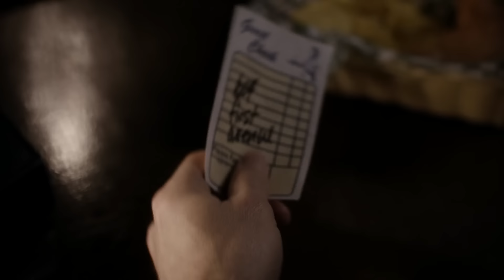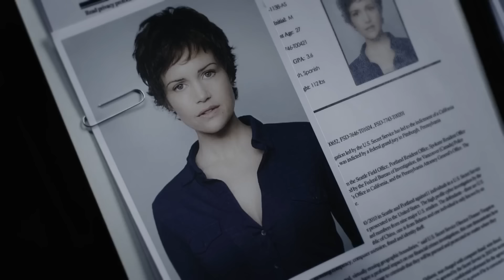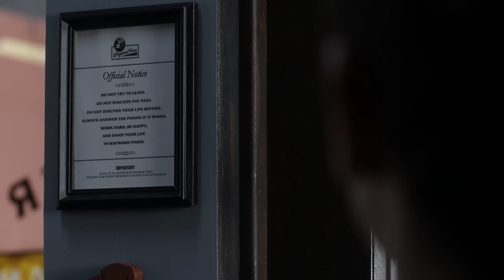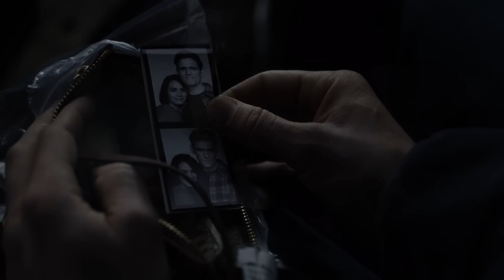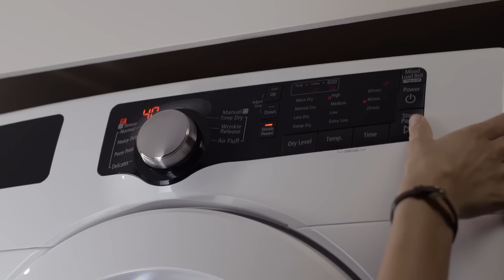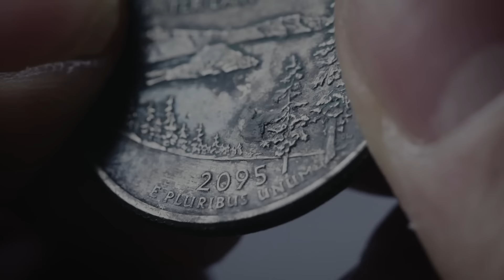He Discovers City Where It Is 4028 AD and Humanity Mutated Into New Species